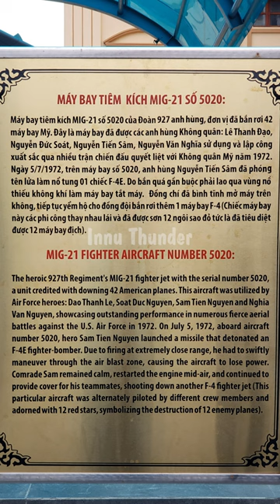MIG-21 in realife | Touch Grass Pt.2